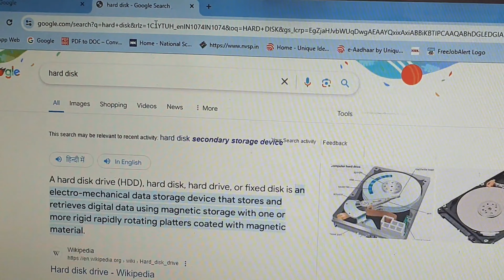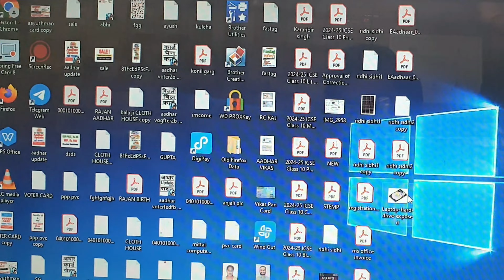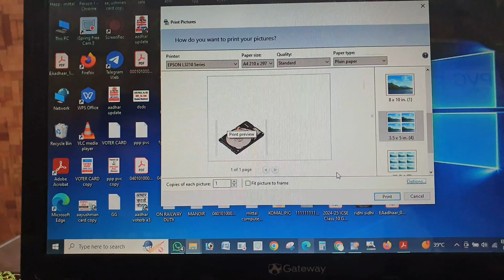Photos Print kaise kare